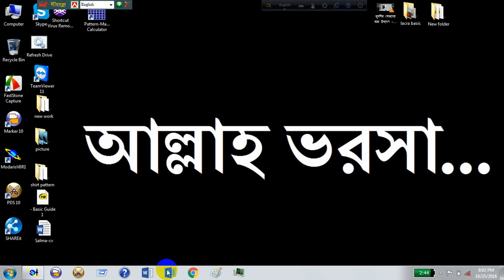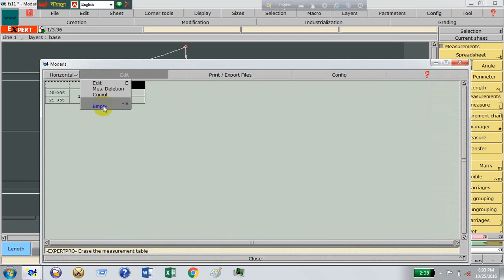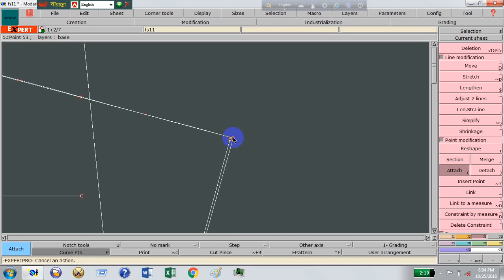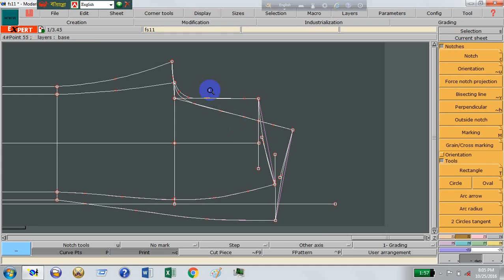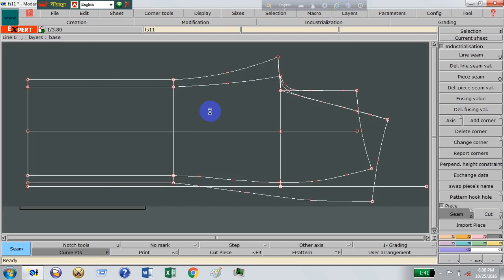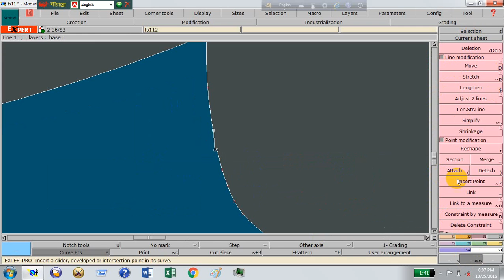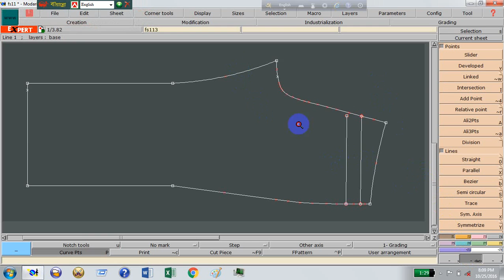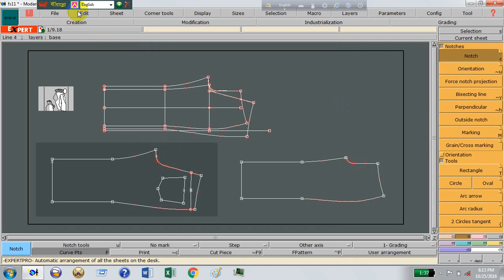Pant pattern || Download Link of Lactra Garber and Optitex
For Software

gcadsolution,
garments cad solution,
lactramodarish v8,
lactra modarish,
how to install lactra modarish v8,
how to instal optitex 21,
how to install Gerber Accumark 10.2,
how to install Optitex 21,
how to make pattern,
how to install lactra modarish v8r1,
how to install lactra modarish v8r2,
how to install lactra modarish v8r3,
how to install winda cad,
how to install Gemini CAD,
Learn pattern design,